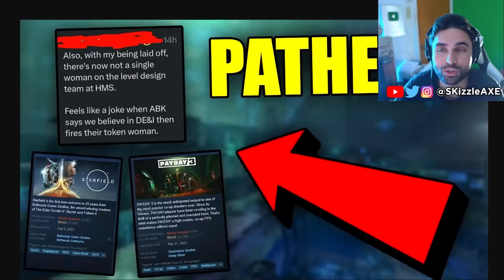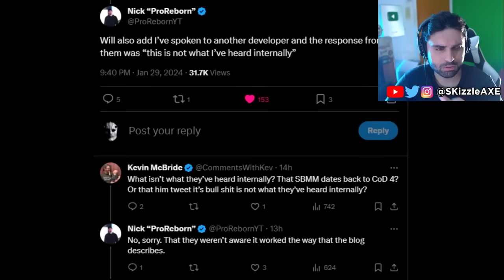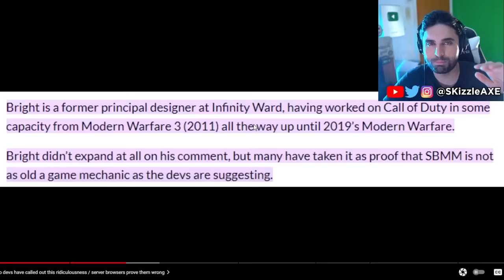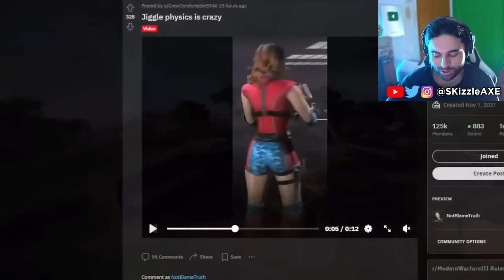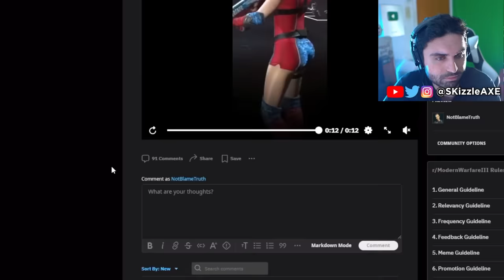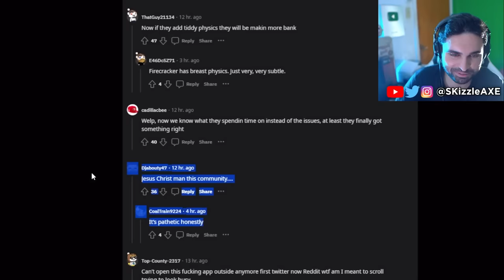COD is OVER... BlameTruth exposes everything 🥴 - Activision, Warzone, MW3, XDefiant, PS5 Xbox, Memes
BlameTruth gets mad on Activision and Call of Duty. Sony PlayStation just banned Cronus Zen but sadly Cronus patch working is out. But today Call of Shame exposes BadBoy Beaman. JGOD caught cheating. Dr Disrespect slams Call of Duty. We got tons of Gamers Caught Cheating. Nadia got banned and blacklisted from Call of Duty too by Activision & we cover Swagg, Aydan, JoeWo, COD Warzone, MW3, PS5 Xbox.

SKizzle reacts to BlameTruth - The Call of Duty community just outted themselves as pathetic losers